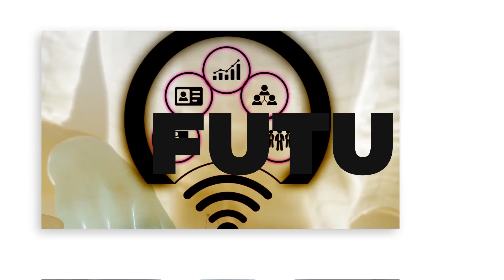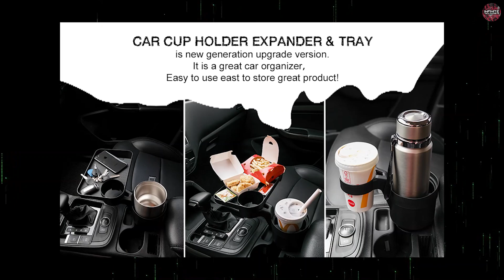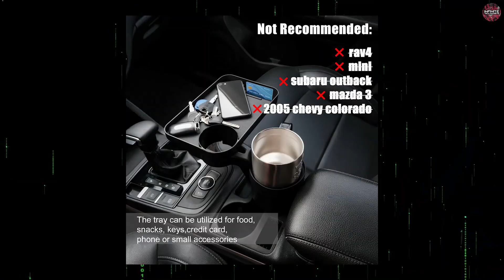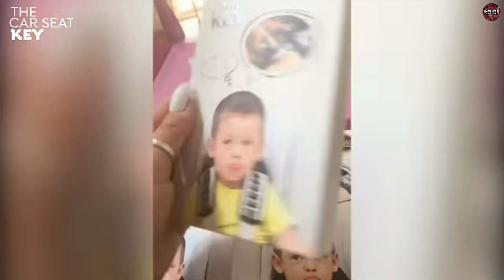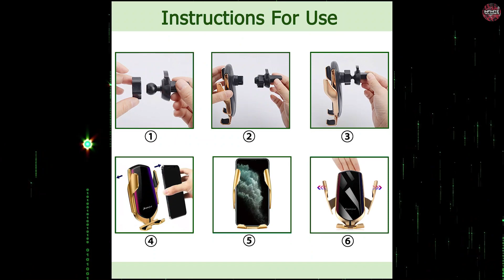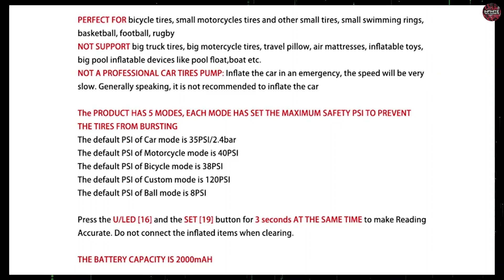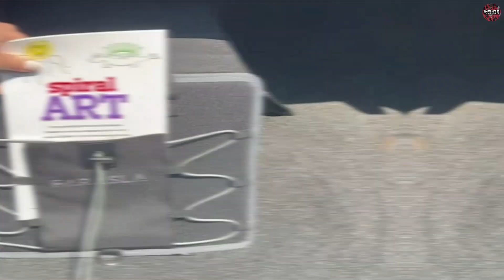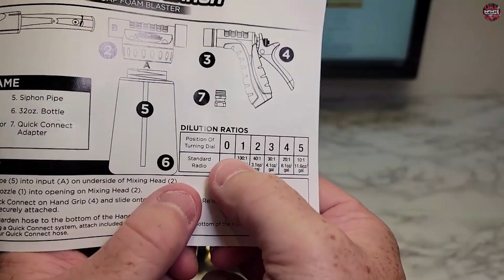Top 10 Trending Gadgets Made For Your Car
This video is about Top 10 Trending Gadgets Made For Your Car | Car Gadgets

If you happen to be a person who spends most of your time on the road, making your car cosy and convenient for you is a must. It will put you at ease and will save your time.
So, let's see some amazing car gadgets that you must try!

10) Tesla Model Y Model 3 Tray Eat Lunch in Car Car Laptop Desk for Working

9) Cup Holder Tray.

8) ABE Non-Inflatable Car Mattress,Double-Sided Folding Car Bed Mattress.

7) The Car Seat Key

6) Cleaning Gel for Car Detailing Tools.

5) Wireless Car Charger Mount.

4) VEEAPE Air Compressor Portable Tire Inflator.

3) Farasla Waterproof Trunk Organizer.

2) Ontel Car Wash Cannon Foam Blaster Hose Nozzle Spray Gun.

1) AutoAuto | Your Auto Repair Kit in One Single Button.